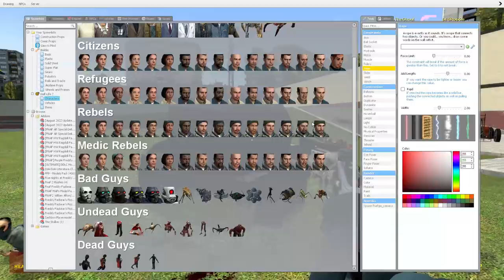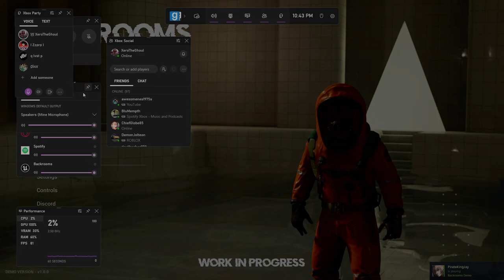Welcome To Garry's Mod.